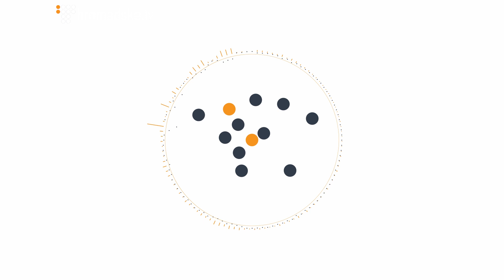СБУ перехопила розмову терористів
СБУ перехопила розмову терористів, яка є доказом їх причетності до обстрілів Маріуполя.
Контррозвідка СБУ перехопила розмову ватажків терористів т.зв. «ДНР», які планували здійснити обстріл Маріуполя. Це є доказом цинічних і свідомих злочинів проти людяності,  спланованих та скоєних на території Донецької області терористами.

У розмові бойовик з т.зв. ДНР на прізвисько «Терорист» дає з Донецька команду на застосування реактивних систем залпового вогню проти мирних мешканців Маріуполя. Його поплічник «Пепел» висловлює готовність виконати наказ на обстріл густонаселеного житлового масиву міста, а потім доповідає про результати.